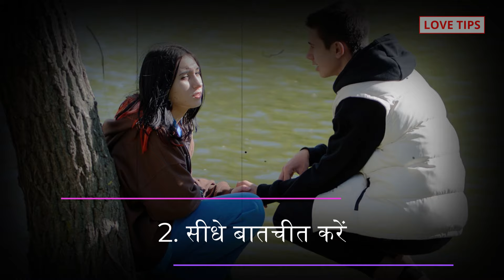जब कोई आपको इग्नोर करे तो ये काम करना ना भूलें, What to do when someone constantly ignores you..?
COMMENTS √